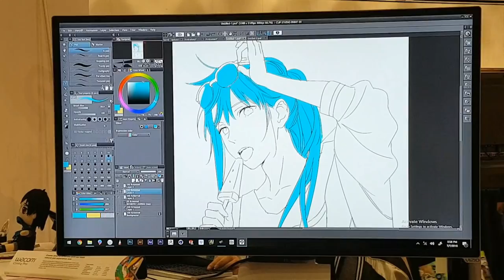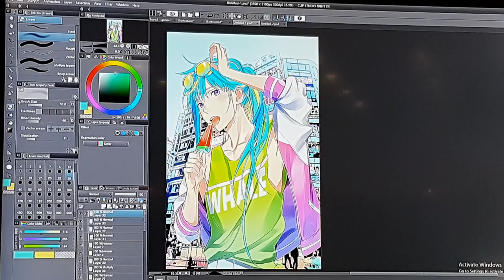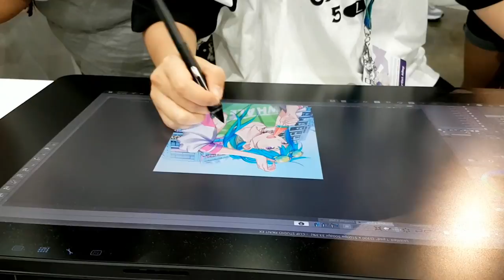[GEAROUS] AX 2018 Live Drawing @ Wacom & Clip Studio Paint Booth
Thank you so much for such a great opportunity,  Wacom and Clip Studio Paint!

I participated in the panel at AX 2018 for LEARN HOW TO DRAW MANGA WITH Wacom & Celsys’ CLIP STUDIO PAINT at AX 2018.

I had such a great support from Gear's Mamas. Thank you for your support and thank you so much for being a great team and I really enjoyed the whole time!